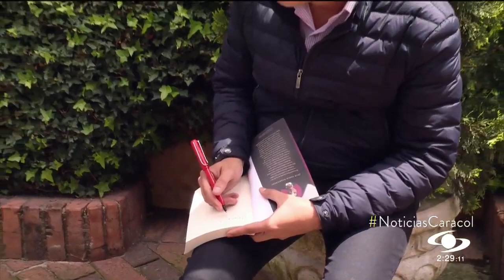Publicación de libro sobre pederastia abre debate: ¿periodistas están obligados a revelar su fuente?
Un juez ordenó a Juan Pablo Barrientos, autor de 'Dejad que los niños vengan a mí', decir quién le suministró la información para desarrollar su investigación.